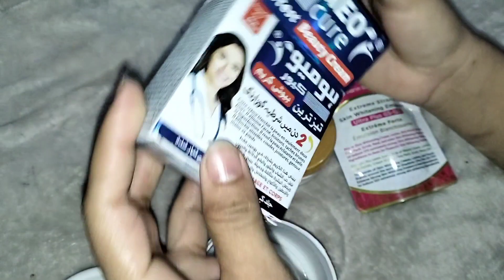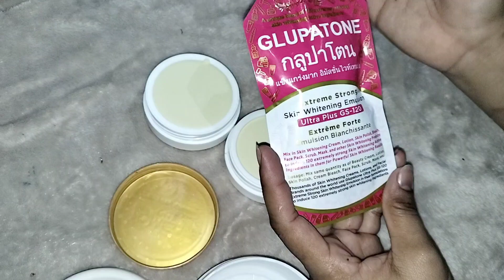gulpaton skin whitening cream reviews